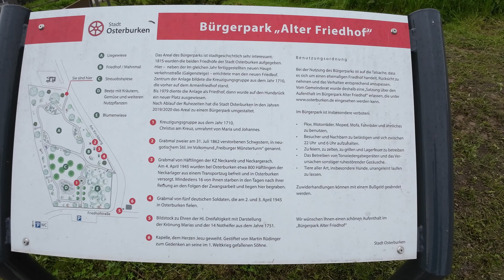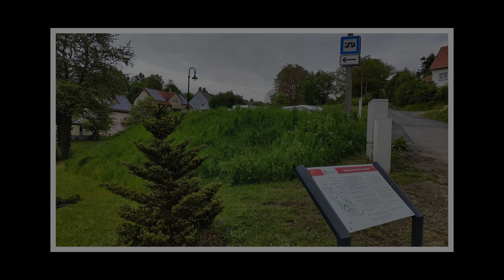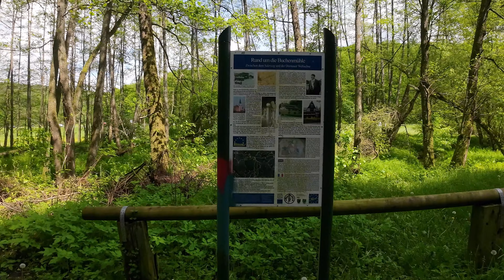Findus auf schwieriger Wegstrecke zu einem Frühstücksplatz an der Buchenmühle bei Sulzbach ...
Osterburken ist nun unser erstes neues Ziel auf unserer Frühlingstour Richtung Heimat.
Die Römerstadt Osterburken im Herzen des Bauland liegt im Neckar-Odenwald-Kreis in Baden-Württemberg.
Der Stellplatz liegt sehr erhöht im hügeligen Stadtkern am Rand des neu angelegten Bürgerparks des alten Friedhofs. Von hier hat man einen fantastischen Blick hinunter auf den Ort.
Am nächsten Morgen fuhren wir dann weiter Richtung Sulzbach am Main, in Unterfranken am Westrand des Spessarts. Hier hatten wir uns einen idyllischen Ort für ein spätes Frühstück ausgesucht. Leider erwies sich die Anfahrt jedoch als etwas schwierig, aber Findus meisterte die holprige unwegsame Zufahrt mit Bravur.

Und wieder genießen wir die Zeit voller Abenteuer und gefühlter Freiheit!
Begleitet uns dabei und habt Freude an den unterhaltsamen und ansehnlichen Aufnahmen!

Findus: Knaus Sun Traveller 650-TI ... Baujahr 2001
(auf Fiat Ducato 230, 2.8 JTD)

Drohne: DJI Mini 3 Pro
Handy: Motorola Moto edge+
Gimbal: DJI OSMO 6
Actioncam: DJI Osmo Action 3

Schnittprogramm: Wondershare Filmora 12
für Shorts auch: YouCut